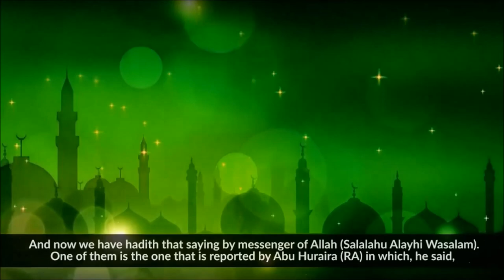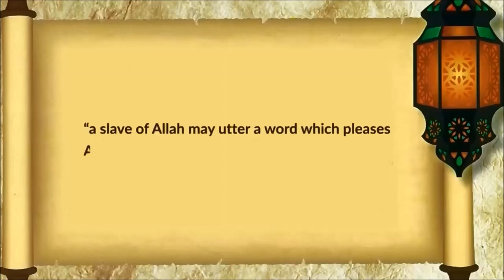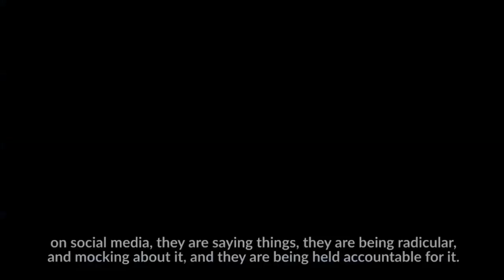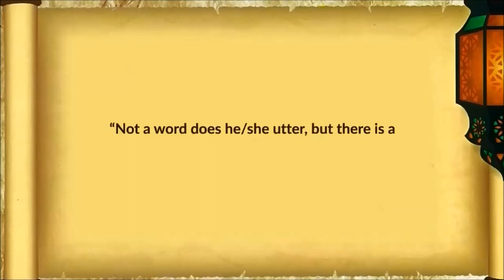024: Think Before You Speak | Gems from The Disease and The Cure | Ibn al-Qayyim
In this episode of Gems from The Disease and The Cure, we will discuss how you can avoid harming others by your words whether it be spiritual, emotional or mental.